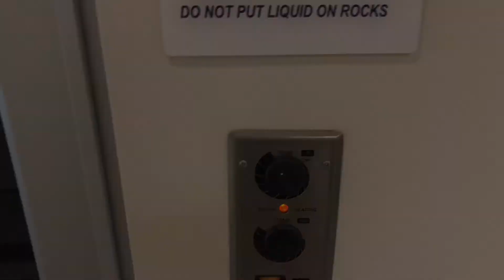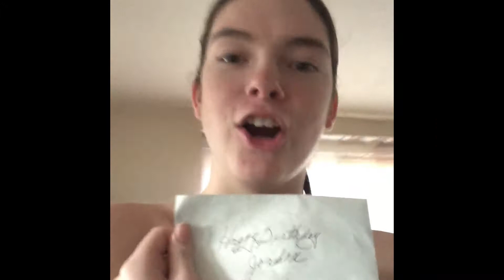Concert Season | Vlog 29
Great Week!!
September 15th (gregorys Birthday) we went to Philly to see DRAKE at the Wells Fargo center (smelled like weed) but AMAZING 🖤
celebrated with our cousins on Sunday
then on Wednesday we went back to Philly to see BRUNO MARS at the Wells Fargo center HE. WAS. INCREDIBLE. 🖤🖤🖤